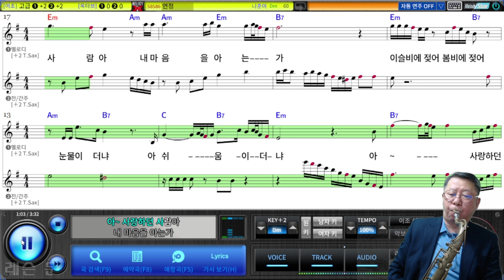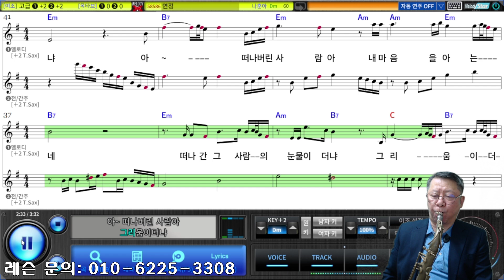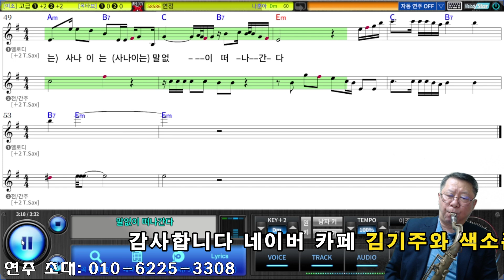연정 (나훈아) Tenor Saxophone Covered by 김기주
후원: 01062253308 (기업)